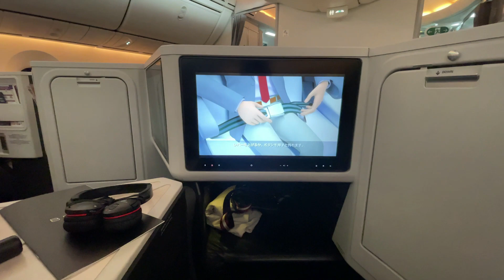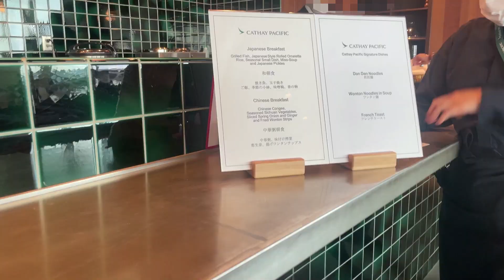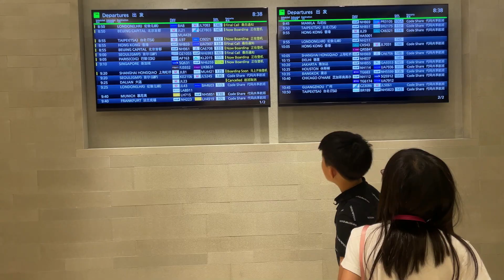JAL항공 B787-9 스카이스위트Ⅲ 비지니스클래스 탑승기 JL34 방콕 🇹🇭 - 도쿄 🇯🇵 [아시아5] / 기내식 / 하네다 공항라운지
오늘은 일본 항공(JAL) 비지니스 클래스를 타고 방콕에서 도쿄 하네다 공항으로 가요~
787-9 Skysuite 좌석 탑승기 및 하네다 공항에 있는 원월드 라운지 ( 캐세이 퍼시픽, JAL ) 를 이용했어요~
우리는 어느 나라로 갈까요?